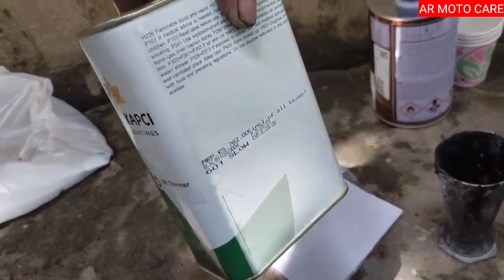Hero Honda Splendor quality painting പെട്രോൾ ടാങ്ക് ക്വാളിറ്റി പെയിന്റിംഗ് ചെയ്യാം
ar moto care

 വീഡിയോ ഇഷ്ടപ്പെട്ടു കഴിഞ്ഞാൽ സപ്പോർട്ട് ചെയ്യാനും സബ്സ്ക്രൈബ് ചെയ്യാനും മറക്കരുത് നിങ്ങളുടെ എല്ലാവരുടെയും സപ്പോർട്ട് പ്രതീക്ഷിക്കുന്നു